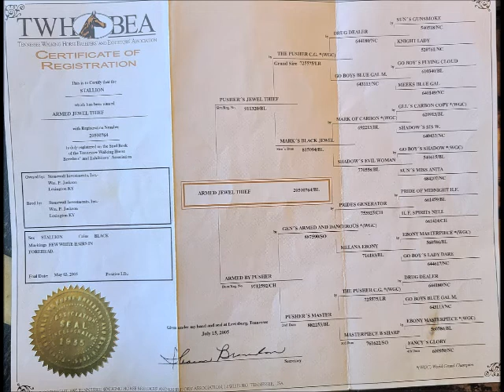"Armed Jewel Thief" 2005 Tennessee Walking Horse Gelding Trail Show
Meet "Armed Jewel Thief" aka "Gunner" , a 2005 Registered Tennessee Walking Horse gelding.  He stands 15 hands and has a handsome black coat.  Well trained and a pleasure to ride. He is very smooth gaited and sweet natured. He is suitable for anyone with basic skills and confidence. He is an experienced trail horse and pleasure mount.   He rides out alone or with other horses.  He will cross water and obstacles.  He will stand quietly for mounting. He is a wonderful all around horse. He has experience on easy and tough trails. Nice ground manners, he will stand tied, bathe, load and haul. Sound, healthy and ready to go ! He tries his best to please, in your pocket personality. Flashy and enjoys the fun shows!

$2500